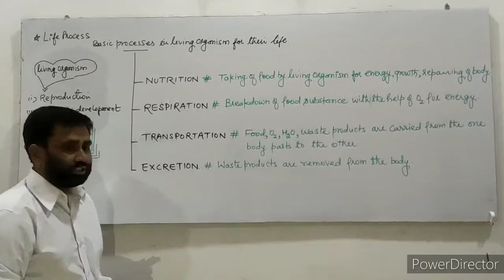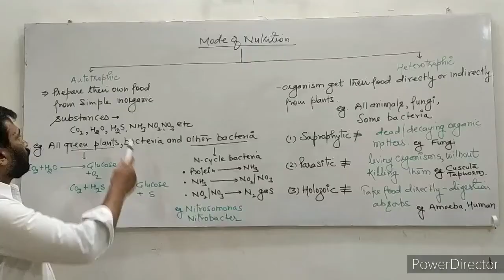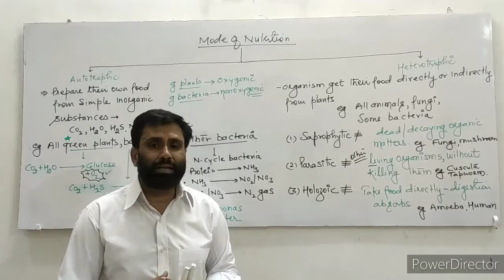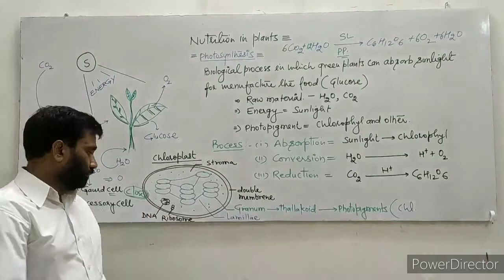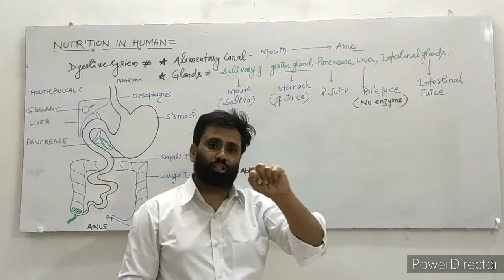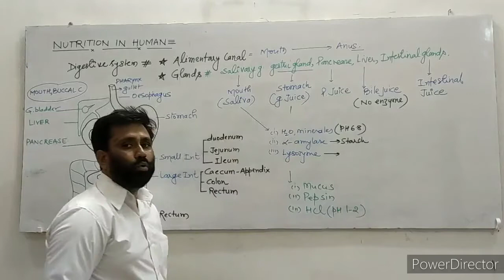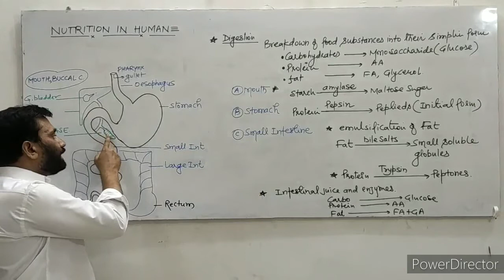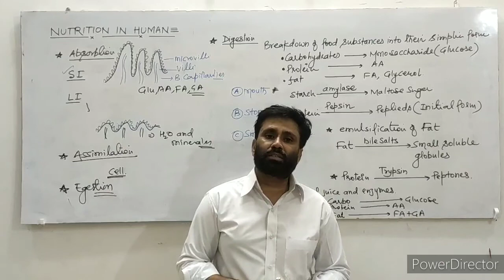Life Processes Part-1 Nutrition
Part-1 Nutrition in Organisms